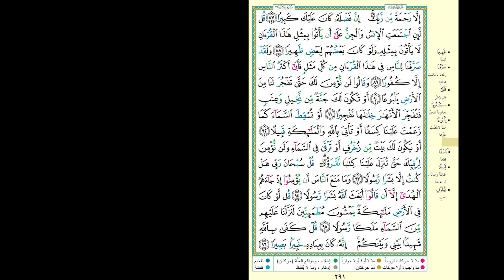Hifdh Project - Day 289 - Page 291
Day 289 - Page 291 - Surah Al Isra 87 to Surah Al Isra 96